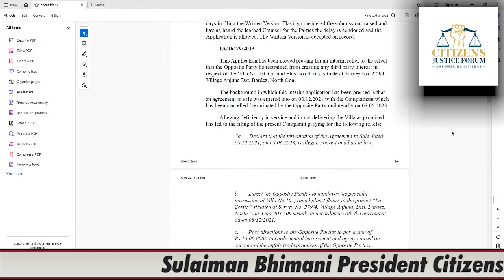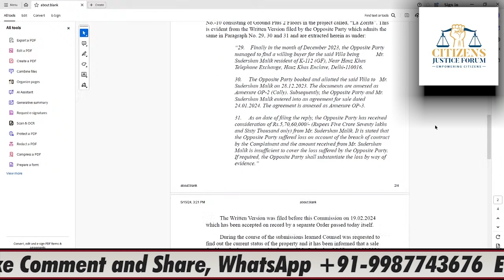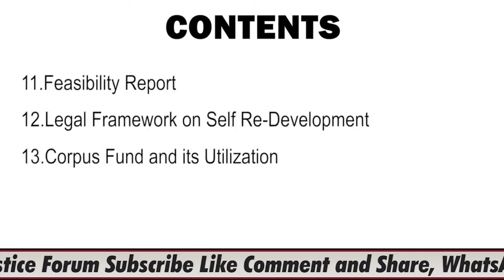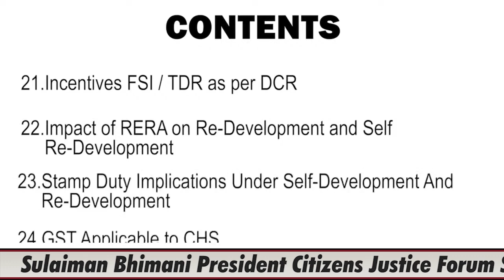Under Construction Properties and Ready to Move In Flats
Advocate Sulaiman Bhimani brings a wealth of expertise in real estate law and property development to the forefront in his insightful talks. With a distinguished career spanning years of dedicated service, he educates and empowers audiences on navigating the nuances of real estate investments, particularly focusing on the dynamics between under construction properties and ready-to-move-in flats. His commitment to clarity and legal precision ensures that viewers gain a comprehensive understanding of their rights, risks, and opportunities in the ever-evolving real estate landscape. Through his articulate presentations, Advocate Sulaiman Bhimani continues to demystify complexities and illuminate pathways to informed decision-making in property transactions.

About Me :

Adv. SULAIMAN BHIMANI Legal Consultant
Expert in RERA & Consumer Matters, Co-operative Society Matters,
Deem Conveyance, Family Matters, and Property Disputes.
Human and Civil Rights Campaigner .